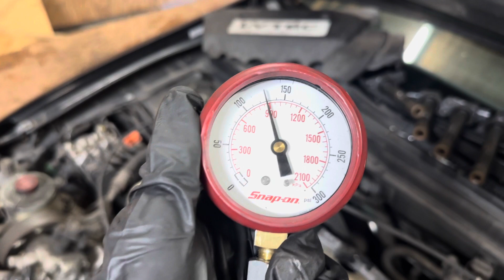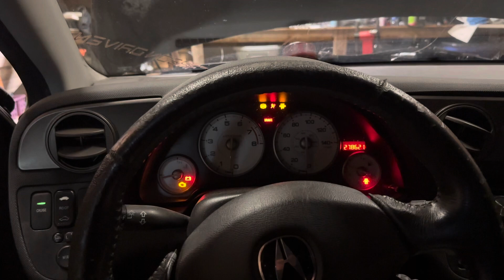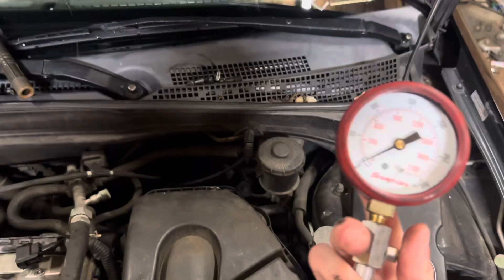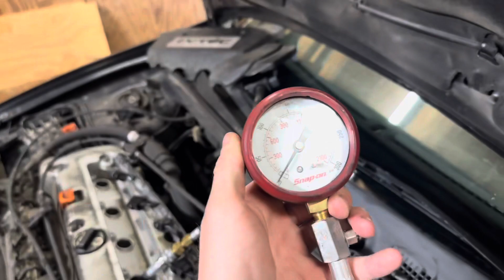How To Use A Compression Guage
Checking compression on my 2006 Acura RSX with nearly 300,000 miles! I’ll show you how to perform a compression test using a compression guage on almost any car!